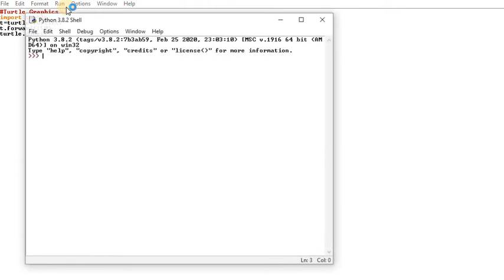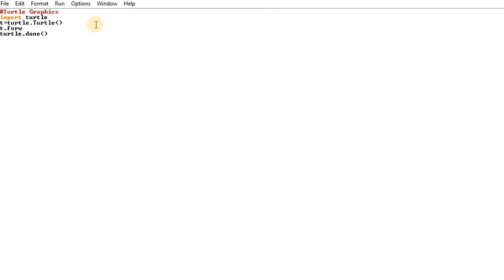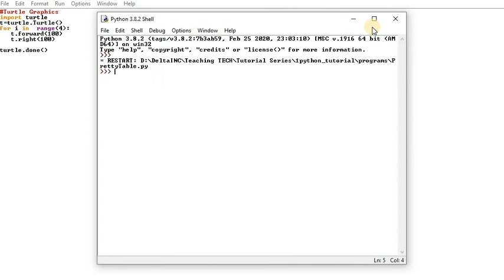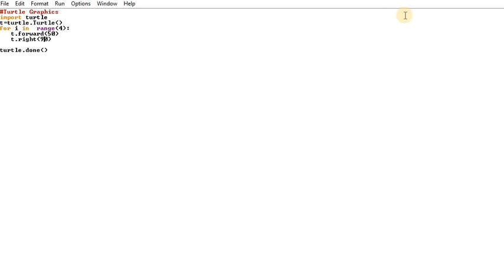Python course in tamil-part-25-Turtle Graphics-draw line,box,in python-Python tutorial in tamil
Scroll down for links,

Python 3

Python 3 basics. Python was developed by Guido van Rossum in early 1990's and its latest version is 3.7. 1, we can simply call it as Python3. Python 3.0 was released in 2008. and is interpreted language i.e its not compiled and the interpreter will check the code line by line.

Python is a general purpose programming language. Hence, you can use the programming language for developing both desktop and web applications. Also, you can use Python for developing complex scientific and numeric applications. Python is designed with features to facilitate data analysis and visualization.

When did Python 3 come out?
Version 3. Python 3.0 (also called "Python 3000" or "Py3K") was released on December 3, 2008.

Is Python a free software?
Open-source
Python is developed under an OSI-approved open source license, making it freely usable and distributable, even for commercial use. Python's license is administered by the Python Software Foundation

Is C++ or Python better?
C++ also has an impact on other programming languages like C# and Java. C++ became more popular than C which is known to perform as a compiler to native code. ... Python is considered as a programming language with multiple paradigms with easier coding syntax and methods.

Why is Python so popular?
First and foremost reason why Python is much popular because it is highly productive as compared to other programming languages like C++ and Java. ... Python is also very famous for its simple programming syntax, code readability and English-like commands that make coding in Python lot easier and efficient.

How long does it take to learn Python?
So, it's relatively easy to learn. However, you can see it from three different levels. Basic Python is where you get to learn syntax, keywords, if-else, loops, data types, functions, classes and exception handling, etc. An average programmer may take around 6–8 weeks to get acquainted with these basics

python python in tamil python projects in tamil python tutorial in tamil python for beginners python for beginners in tamil